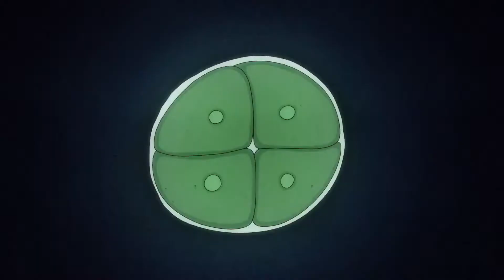Panini : Gray Raven Episode 7 - Indonesia Subs - Punishing : Gray Raven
Turn on CC button to see the subtitle

Indo Subtitle by Kurtzel

IGN: Kurtzel
UID: 39742508 (BiliBili)
Device: Realme 5 Pro